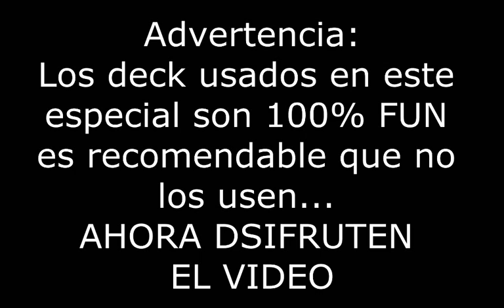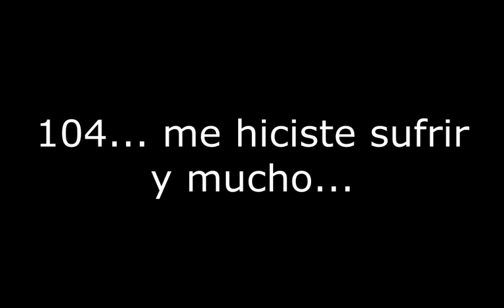Exhibicion: ¡Especial 500 Suscriptores! - Vector Deck (Latin YGO)